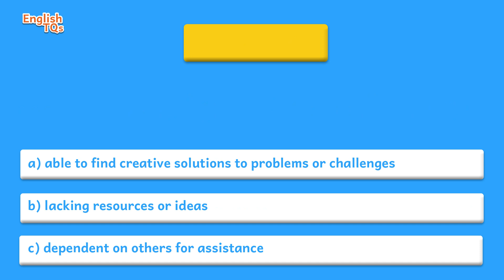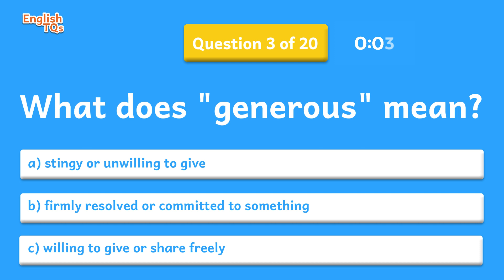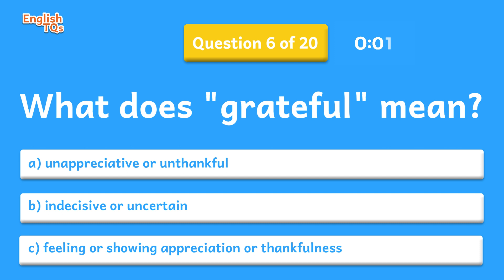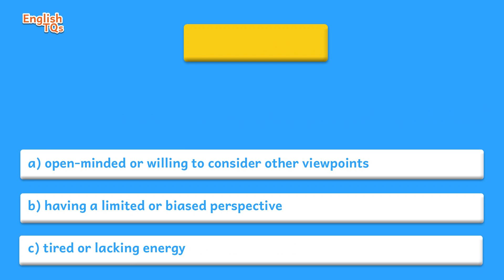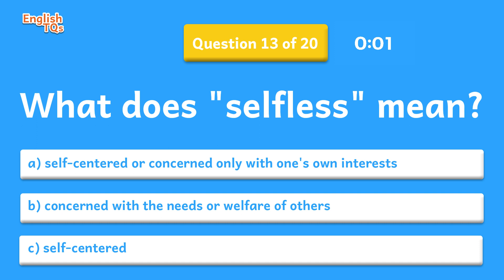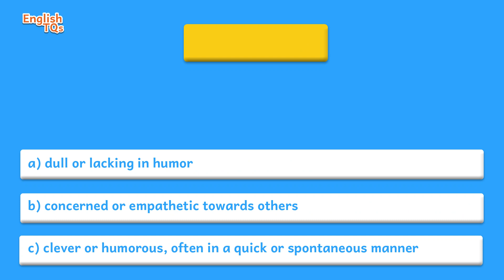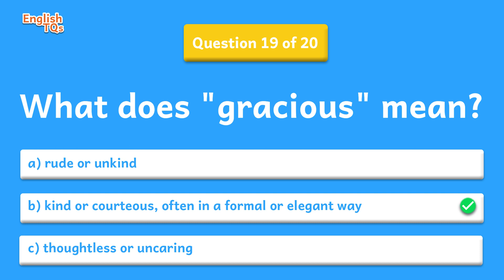What's the Correct Definition? || Can You Get A 20/20 Score?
📚 Test your knowledge on defintions of various words in the English language with these 20 quick questions!
👋 Are you new to this channel and looking to learn and improve your English for free? Then make use of our videos to practise and grade yourself! We have various quizzes on grammar, spelling, riddles and so much more!
💡P.S: You can pause the video if you need more time to answer a question, there's no rush!

😊 And remember to keep learning, because practice makes perfect!